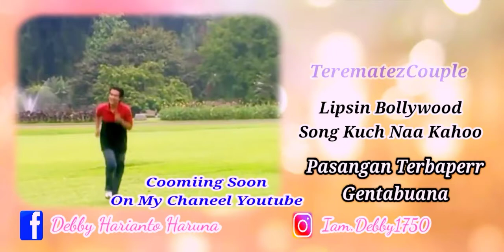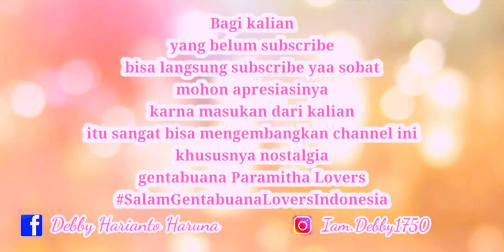COOMING SOON TRAILER NOSTALGIA GENTABUANA PARAMITHA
Assalamualaikum.. Semuanya para sobat YouTuber
Kembali lagi di Channel saya,, sepertii biasa di video sebelum nya saya sudah bernostalgia dengan konten Gentabuana dan sekarang saya balik lagi bernostalgia dengan konten Gentabuana yang berhubungan dengan para aktris dan aktor nya..
Dalam nostalgia video ini saya menyajikan konten² terbaru ataupun yang berberapa belasan tahun lalu!!
Dan alhamdulillah saya merasa diluaran sana masih banyak beberapa
Maka dari itu saya membuat konten nostalgia ini untuk mengobati rasa rindu saya dengan GENTABUANA,, Begitupun dengan para pecinta GENTABUANALOVESR Dan jika kalian ingin bernostalgia silahkan mampir di channel saya!! Kita akan Bernostalgia sama². Dan Ini adalah trailer terbaru dari konten saya yang akan tayang kedepannya,, Disini saya khusus membuat konten NOSTALGIAGENTABUANA Pengobat rasa Rindu
Sama² Bernostalgia
Dan insha Allah jika tidak ada halangan konten terbaru dari Trailer ini akan tayang setiap Minggu depan yaa sobat..
Pengen  jalin tali silaturahmi online😁 boleh juga di channel ini silahkan izin follow akun sosmed ku yang lainnya yaa sobat!!
ChannelYouTube: IamDebby17
Silahkan mampir dengan suka rela di channel ini